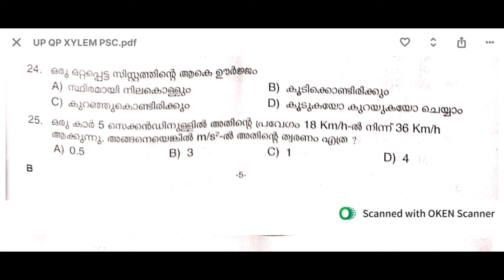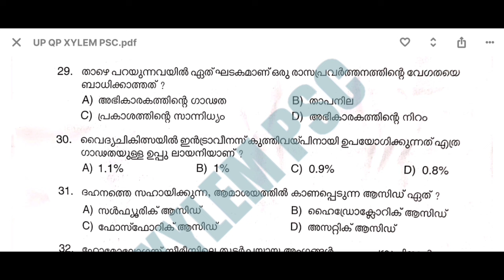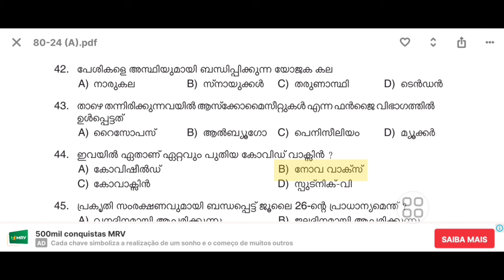Today psc UPST Exam Answer Key | UP School Teacher Exam Answer key